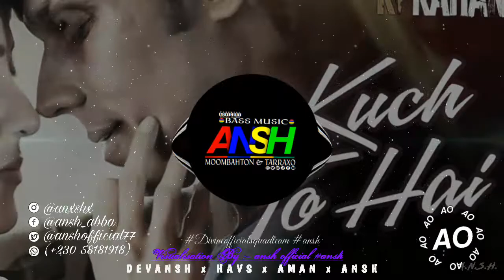07. DJ VANSH ✘SHUBHVXM - KUCH TO HAI REMIX | DO LAFZON KI KAHANI ▷.